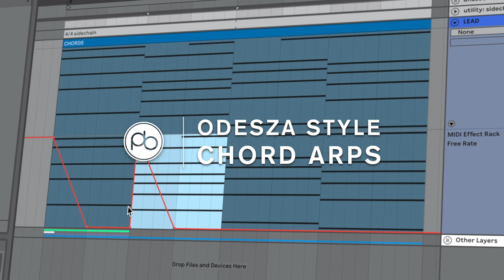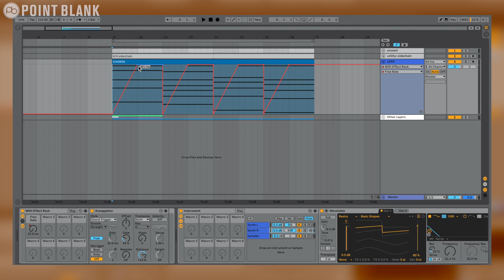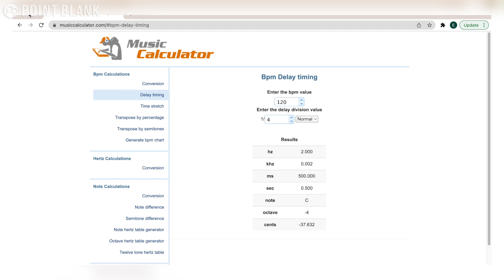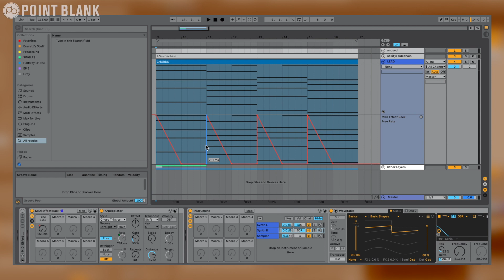ODESZA & Flume Style Synth Chord Arps in Ableton Live | Tutorial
In this tutorial, Point Blank LA's Everett Pearson shows how you can make a future bass-style chord arp synth in Ableton Live like ODESZA, Mathame and Flume.